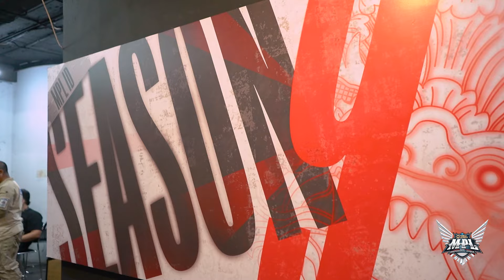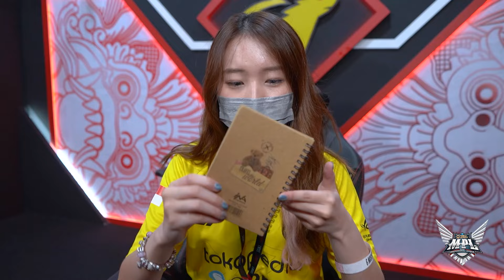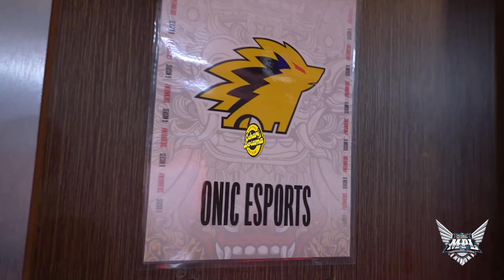VIOR BUKAIN KADO DARI FANS! - SEHARI BERSAMA EPISODE ONIC TALENT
Di Sehari Bersama Episode kali ini Vior, Cesi, Gebi, Anisa dkk ikut meramaikan stage MPL ID Season 9 di XO Hall! Apa aja keseruan mereka di Stage? Kita tonton videonya!